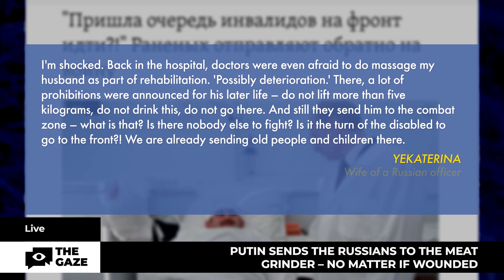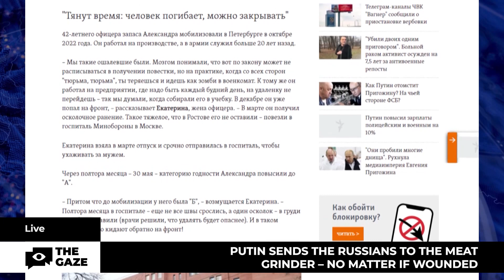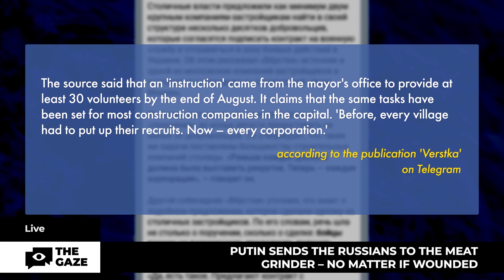Conveyor Of Mobilised Works To The Max: Junkies, Disabled, Convicts And Kids Will Be Sent To The War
After the 'Wagner' PMC mercenaries dropped out of the war, Russia seems to have even greater problem with the number of military who will fight on its side. Now even a sharpnel wound will not save you from the slaughter. 42-year-old reserve officer Aleksandr with a fragment in his chest and many restrictions for his further life is sent back to the front line. His wife Yekaterina has fears that while a case on obtaining a deferment from mobilisation for Aleksandr is considered he will already get killed. And it's not a single situation. The military in Russia, who file claims that they cannot fight because of wounds, can't defend their rights. Moreover, recently Moscow has receivedd an 'instruction' to get volunteers at construction companies to send them to the war. And according to 'Fortanga', diplomas will be issued to graduates only together with summonses to the army. Therefore, we're expecting Ukrainian defenders to fight against builders, junkies, disabled and young people.